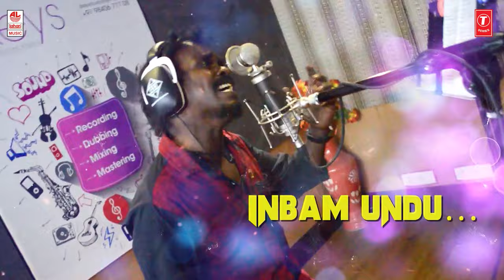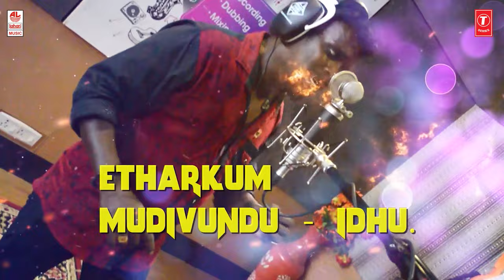Vazhalam Vada Lyrical Video Song | Puzhuthi Songs | Nandha, SanyaThara | Anthony Daasan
Lahari Tamil Presents Vazhalam Vada Lyrical Video Song From Tamil Movie Puzhuthi starring Nandha, SanyaThara, Power Star Srinivasan, Rajuvarthan, Ranjith, Saranraj. sung by Anthony Daasan, Music by Humar Ezhilan & Lyrics by Ilaya Kamban, Directed by A.Ezhumalai & Produced by E. Sandeep Under The Banner X - Dreams Shows.

Song: Vazhalam Vada
Album/Movie: Puzhithi
Artist Name: Nandha, SanyaThara, Power Star Srinivasan, Rajuvarthan, Ranjith, Saranraj
Singer: Anthony Daasan
Music Director: Humar Ezhilan
Lyricist: Ilaya Kamban
Music Label: Lahari Music

To see the more songs, videos and movies go to